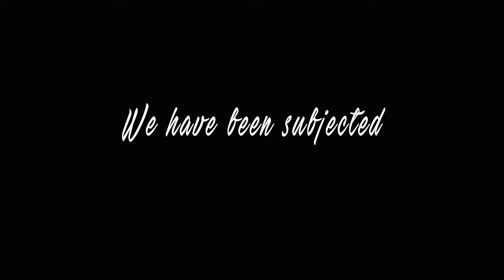I am a Jamaican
As Jamaicans we face many stereotypes. Some, work in our favour like being naturally fast and friendly people. However, there are many degrading stereotypes that imply we are violent and uncaring. Jamaicans are unique and multi-talented individuals ‪#‎PleaseDontJudge‬ ‪#‎IamAJamaican‬. What are some of the stereotypes you face???